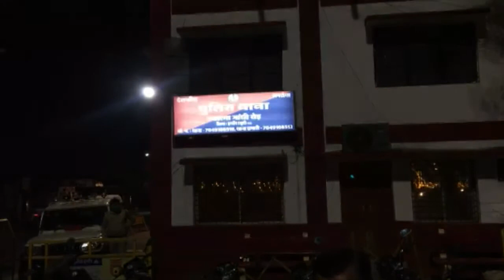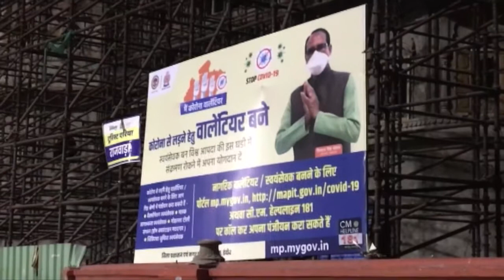MP की सड़कों पर घूम रहा है यमराज, Corona से बचने के टिप्स बांट रहा है यमराज 60 घंटो का Lockdown जारी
All the contents are intended to Showcase the creativity of the artist involved and is strictly done for a promotional purpose.

FilmFlix